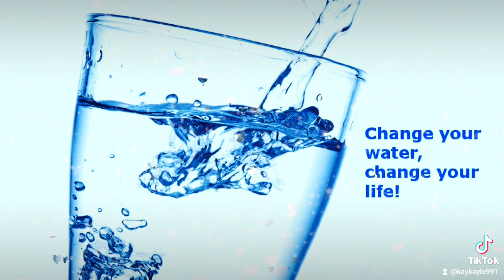Change Your Water, Change your Life 💦